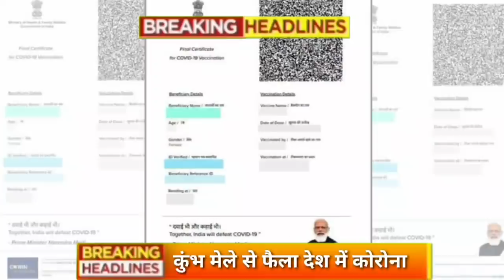Aaj 24 May 2021 ke sabhi mukhya taza samachar|Sansad mai Nagrikta kanun par bole amit shah